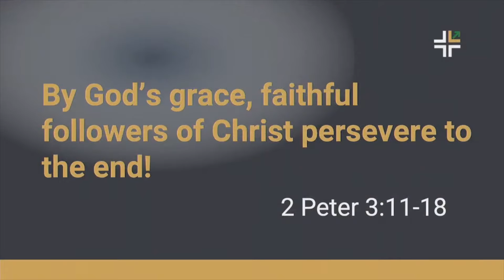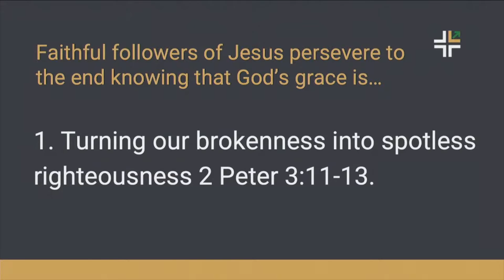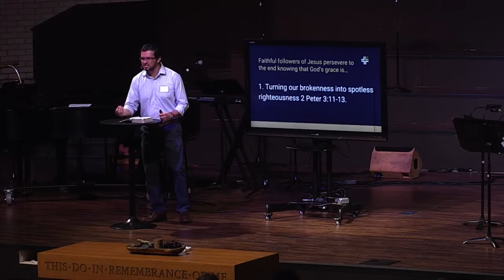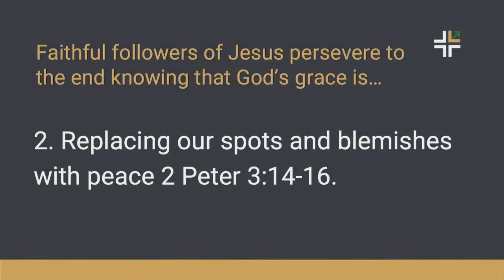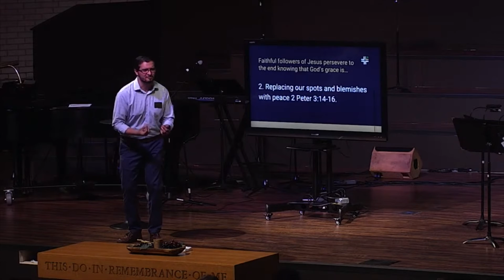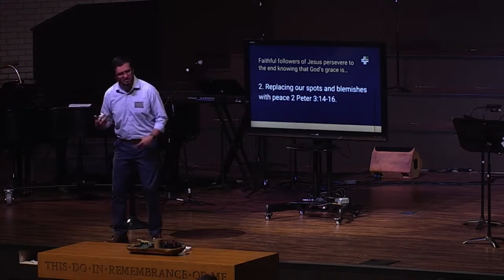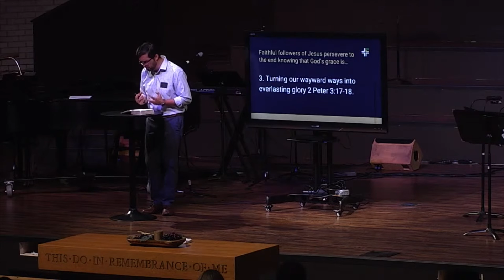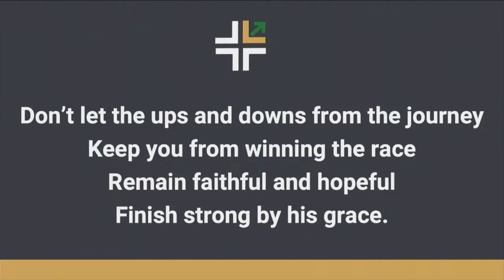Faithful to the End (Palm Sunday) | Dr. Miguel Lopez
In his final remarks, Peter sums up his epistle with a final exhortation to stay faithful until the end growing in the knowledge of Jesus Christ. After all, those who are faithful in little are faithful in more. God knows we are not perfect yet and that is ok, the Lord is perfecting us. On this side of heaven, God is looking for faithfulness, not perfection. As long as he finds us clinging to him, it will all be well.

To support this ministry and help us continue to reach people all around the world